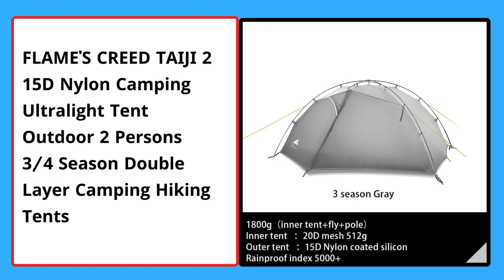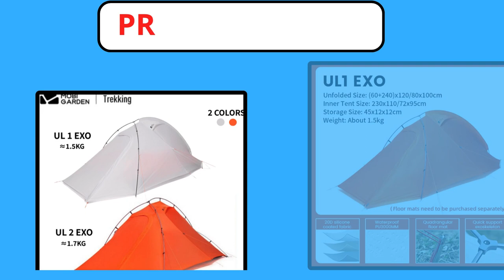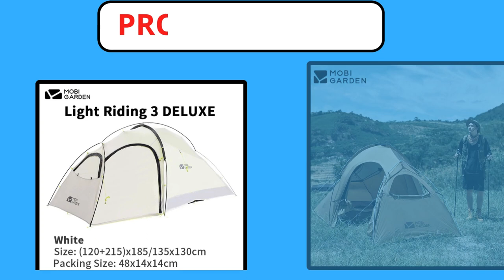Top 5 Best Camping Tents In 2024 | Coleman Camping Tent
5. FLAME'S CREED TAIJI 2 15D Nylon Camping Ultralight Tent Outdoor 2 Persons 3/4 Season Double Layer Camping Hiking Tents

4. KAILAS STRATUS Ultralight Backpacking Tent 2 Person Double Layer Waterproof Windproof Camping Hiking Survival Tent KT2303102

3. 3F UL GEAR Tent 2 Persons Windproof and Rainproof Camping Tent 15D Silicone Ultralight Outdoor HIking Travel Tent With free Mat

2. MOBI GARDEN Nature Hike Camping Tent Travel Ultra Light Trekking Tent Portable Outdoor Hiking 20D Camping Supplies

1. MOBI GARDEN Qingqi 3 DELUXE Camping Tent Nylon Fabric Ultralight Portable Tent Outdoor 2-3 Person Large Space Tent Hiking Travel